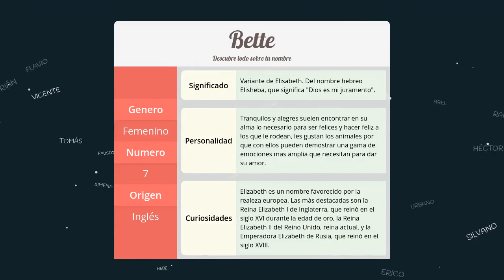Significado de Bette, nombre Inglés para tu bebe niño o niña (origen y personalidad)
Descubre el significado del nombre (Inglés) Bette y el origen de su procedencia. En la fuente original podras descubrir la personalidad y algunos datos curiosos del nombre para tu bebe.